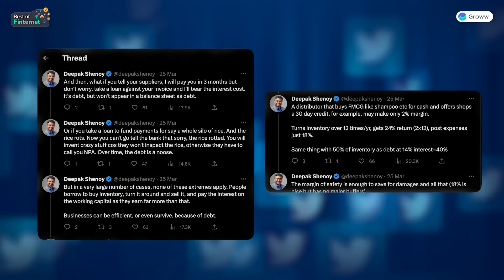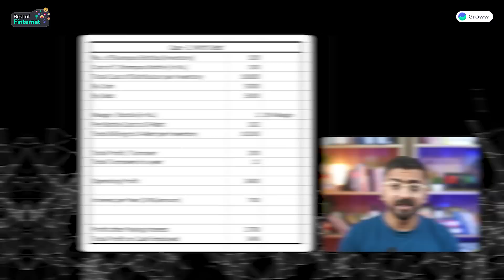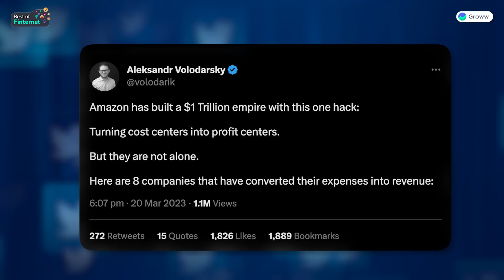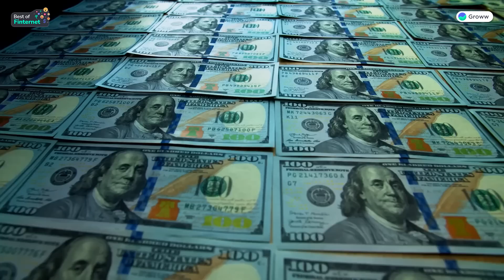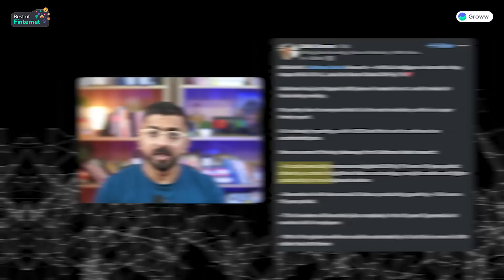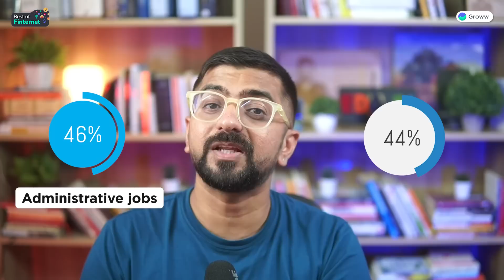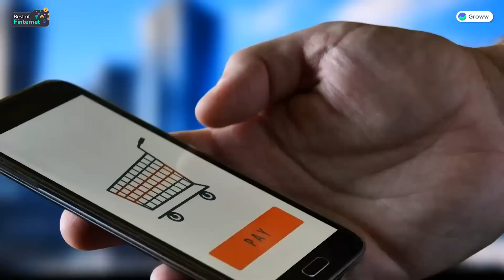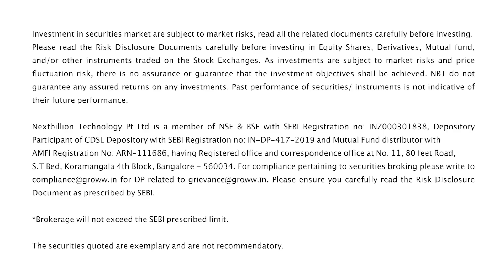Why is debt not bad for companies? | Will robots replace you? | Best of Finternet ft. Neeraj Arora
Welcome to episode2 of Finternet ft. Neeraj Arora - the place where we share the curated version of the week's financial highlights, tweets, opinions, and posts. We aim to share our opinions and thoughts on the respective topics to give YOU a holistic perspective on the topic.

2) Aleksandr Volodarsky’s Twitter thread on companies that convert cost centres into profit centres

0:00 - Introduction
1:04 - Viral post 1
4:29 - Viral post 2
8:48 - Viral post 3
12:21 - Viral post 4
14:55 - Closing